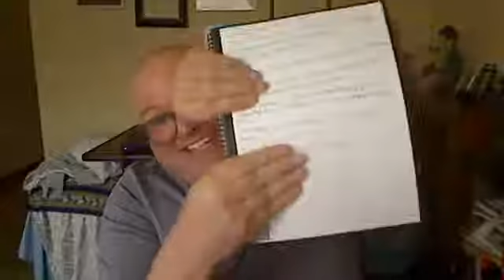If you aren't using this simple strategy for measuring your progress you're really missing out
It can be difficult to catch yourself doing good when living with ADHD.

Fortunately, I learned a simple and powerful strategy from members of my FB group, "Slay your ADHD" and it's pure GOLD.

Watch and implement, it can change your life.